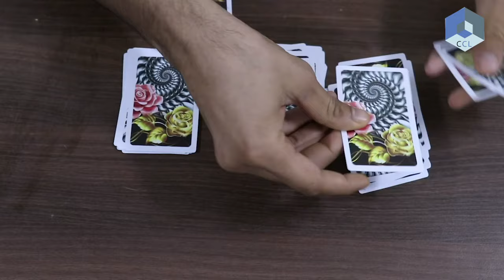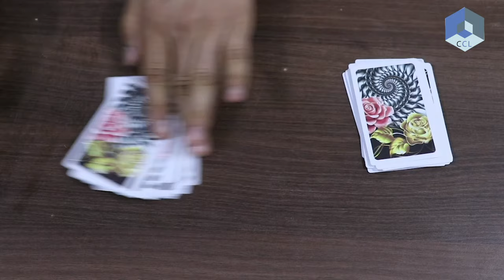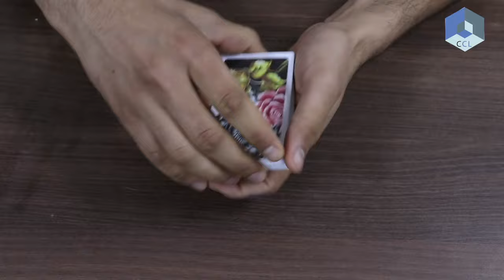UPSIDE DOWN | Mathematical Card Tricks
About Us

Say hello on Facebook: goo.gl/f3a1Yo